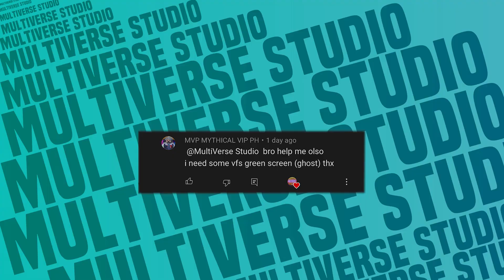Ghost Effect Green Screen with Sound & Overlays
► To use any VFX Asset produced by this channel you need to be a Subscriber, & Must provide Credit by pasting this on your description: [VFX by @MultiVerse Studio
► Only for YouTube  USE, The effect should not be the main constituent of the video.

Sound effects from: Mixkit.co

*: (=’ :’) : Thanks For Visiting My Channel, Please Visit Again.